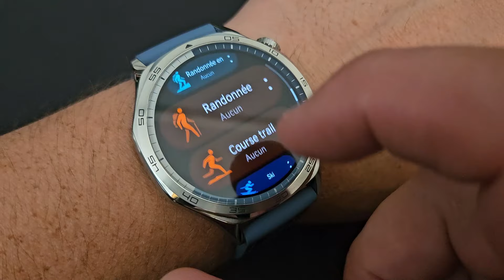Huawei Watch GT 5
Retrouvez notre test de cette nouvelle montre connectée Watch GT 5 de la marque Huawei